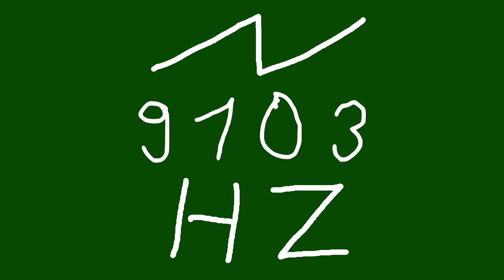9103 hz saw